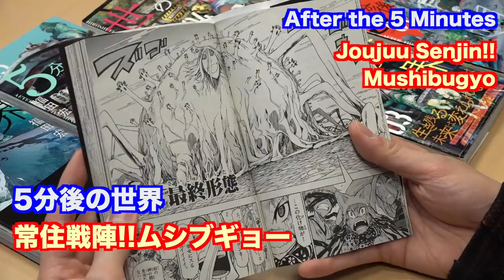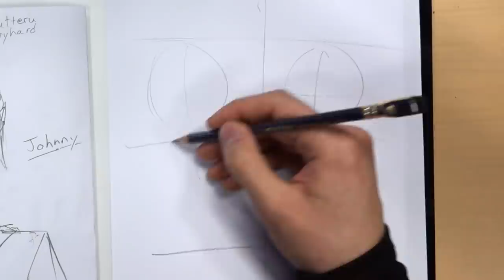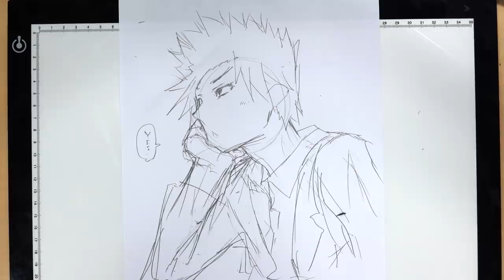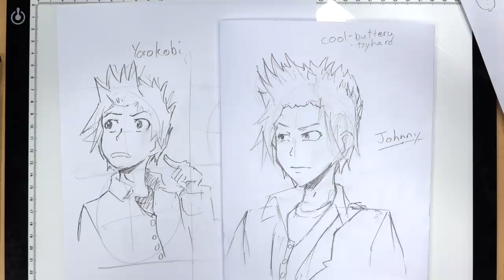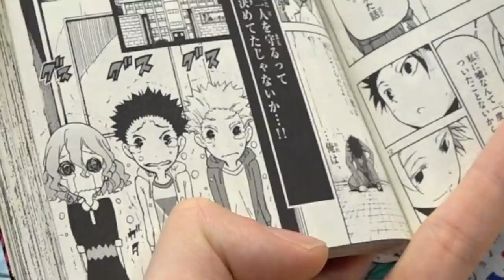A Girl Asks You Out. How do YOU React?【Manga Facial Expressions】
How would YOU react if ur crush asked you to walk home together? See how Pro Mangaka Hiroshi Fukuda, creator of "Joju Senjin!! Mushibugyo" and "After the 5 Minutes", goes about drawing a manga character trying to act cool after a girl asks him out!

★Tablet used [WACOM Cintiq pro 16]
(AMAZON USA)➡️
★A bit more affordable version[WACOM One]
(AMAZON USA)➡️
★Used by a different Manga Pro[Huion Canvas Pro]
(AMAZON USA)➡️

Want to see more with Hiroshi Fukuda? What should we ask him to draw? If we get the chance we'll ask in a future session!

5分後の世界 (7) (少年サンデーコミックス) (Comics:Amazon JP)
常住戦陣！！ムシブギョー（１） (少年サンデーコミックス)(Comics:Amazon JP)